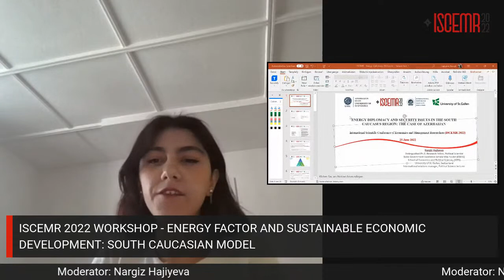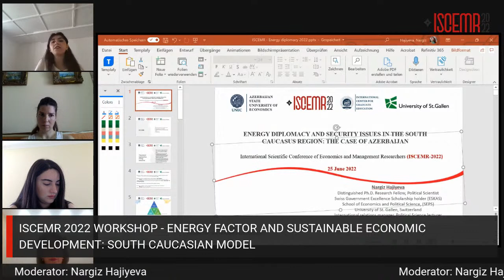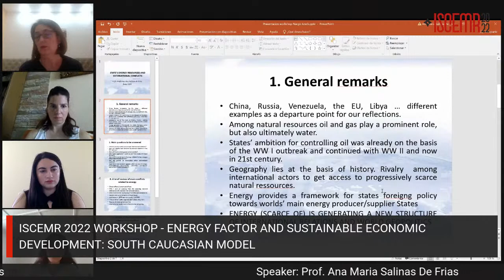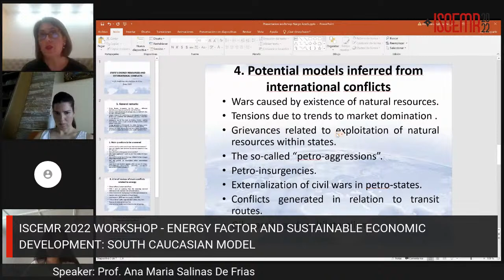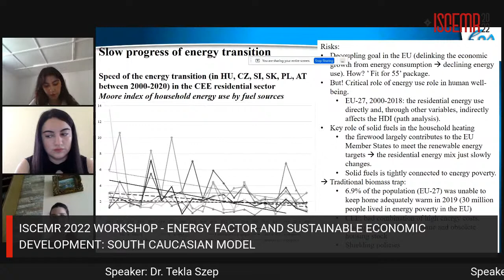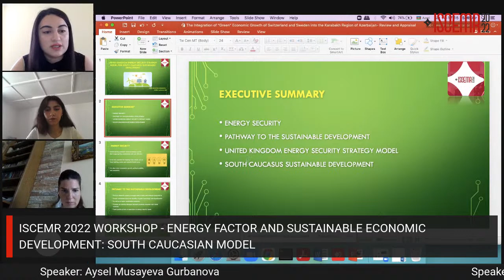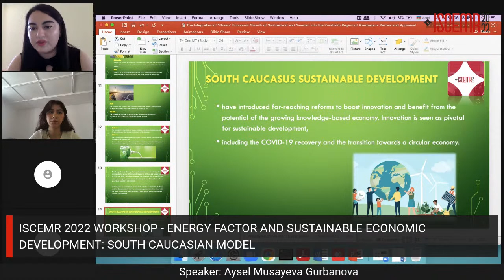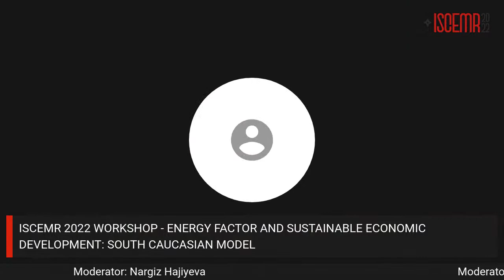ENERGY FACTOR AND SUSTAINABLE ECONOMIC DEVELOPMENT: SOUTH CAUCASIAN MODEL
ISCEMR 2022
WORKSHOP - ENERGY FACTOR AND SUSTAINABLE ECONOMIC DEVELOPMENT: SOUTH CAUCASIAN MODEL

Moderator: Nargiz Hajiyeva
Speaker: Prof. Ana Maria Salinas De Frias
Speaker: Dr. Tekla Szep
Speaker: Aysel Musayeva Gurbanova